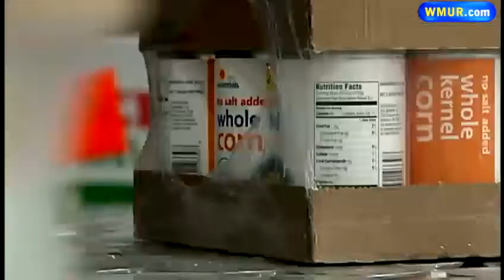Food bank grateful for donation as need grows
A major donation was made to the New Hampshire Food Bank on Wednesday.